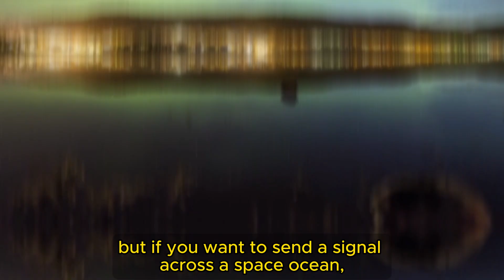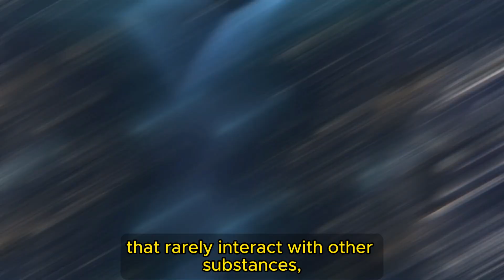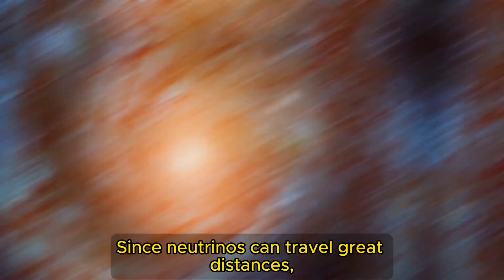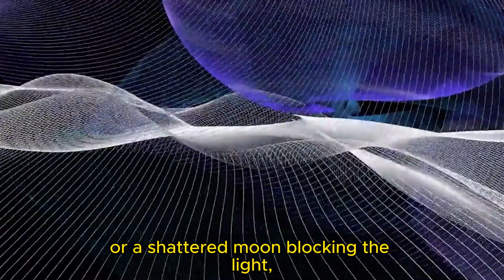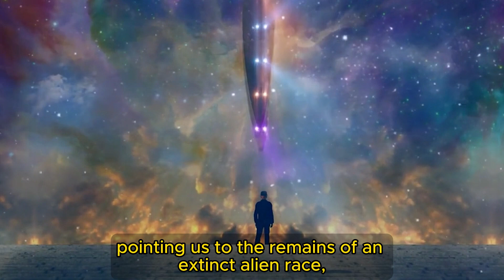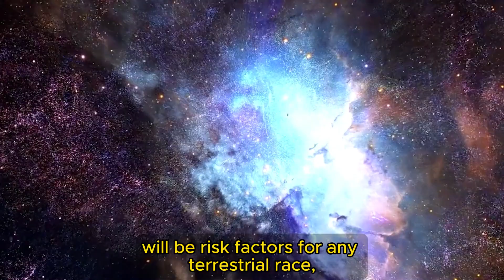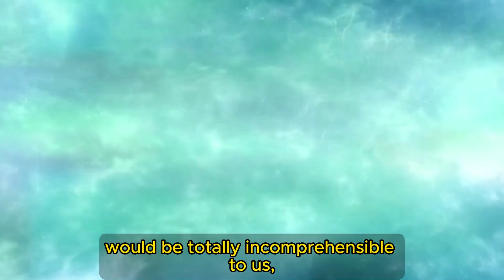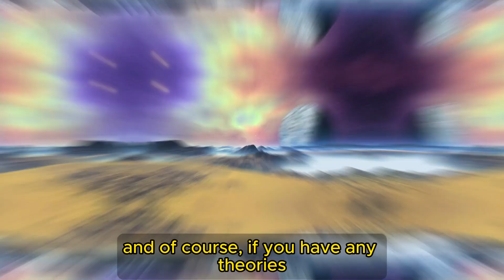Riddles of the Universe: The Search for Life Beyond Earth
In our constant search for life beyond Earth, new research is uncovering incredible possibilities. From centuries-old ideas like lighting rings of fire in the Sahara to draw attention to the cosmos, to SETI's modern efforts to pick up alien radio signals. The reality is that despite decades of searching and many false alarms, we are still in the early stages of truly understanding the vast universe. Now, we imagine new forms of communication, such as the use of laser light or even subatomic particles like neutrinos, which pass through everything, opening up possibilities for discovering life forms that operate in ways we can barely imagine. What if we're alone? The responsibility for preserving intelligence in the universe could fall entirely on us.